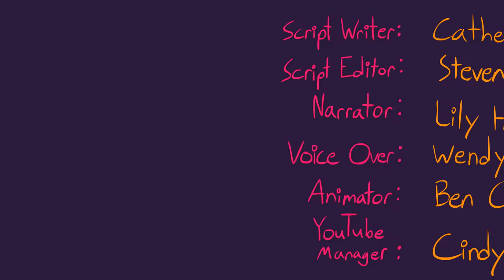How to Confess to Your Crush Story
We decided to try something different and do a story format about the time our writer fell in crush with someone. And how horribly wrong that story went. But fortunately, all stories have happy endings. Share with us your own experiences of crush confession, and how did that go! :)

Ben's goal is to one day work as a director for animation.

Credits:
Script Writer: Catherine Huang
Script Editor: Steven Wu
VO: Lily Hu
Animator: Ben Carswell
YouTube Manager: Cindy Cheong